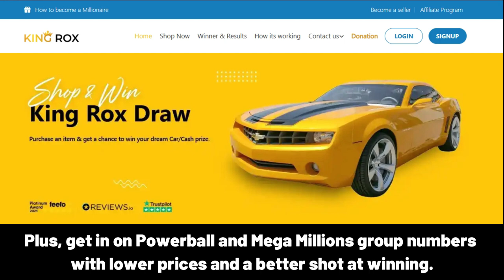MUSTAFA iyi ki doğdun – Mutlu Yıllar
Happy Birthday, MUSTAFA!
Happy Birthday to You
Happy Birthday!
Happy Birthday!
Happy Birthday, MUSTAFA!